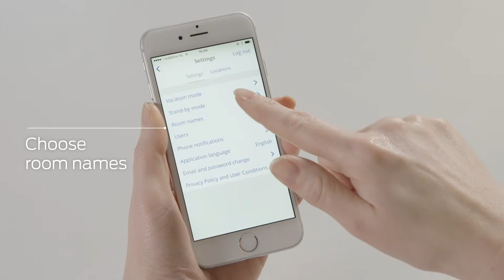Warmafloor Sentio - How to rename rooms in app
How to rename rooms using the Warmafloor Sentio app.